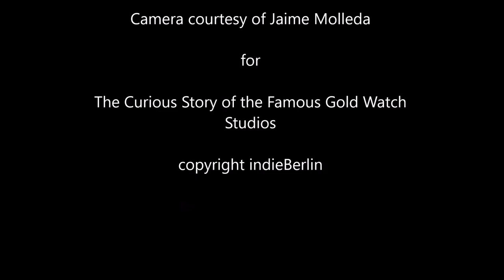Julia Jacklin in Interview with indieBerlin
While on her European tour in October 2016 Julia Jacklin spoke to Noel Maurice of indieBerlin in a kitchen in Friedrichshain, Berlin about Australia, Berlin, genres, freedom, the past and the future.

to see where Julia Jacklin is playing next.

You are an independent musician/artist/writer/...? IndieBerlin is more than happy to offer you:
- PR & Promotion
- Interview
- LP/EP/Single/Book review
- Booking

On IndieBerlin.de you will also find a venue list (for Berlin) as well as useful links and tips.